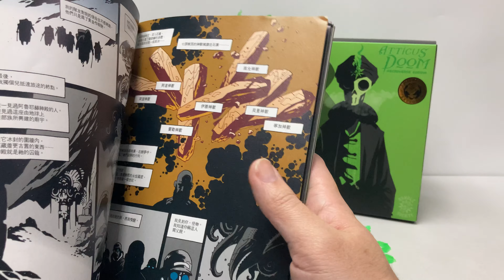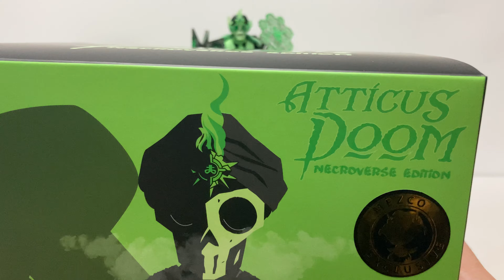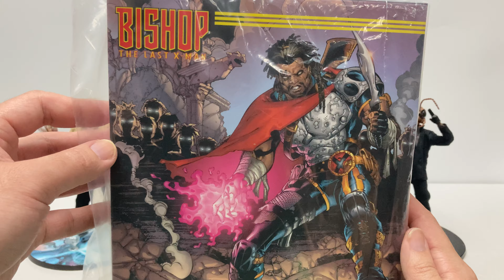重拍版+交代近況【敗家開箱】來自Mezco的色彩🐙One:12 Rumble Society - Atticus Doom (Necroverse Edition) Unboxing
Atticus Doom / Necroverse Edition / Unboxing & Review / One:12 Collective / one12 / Mezco Toyz / Action Figure / 4K Video / 玩具開箱 / 粵語 / 敗家Lab / Buyker Lab

多謝觀看及支持！如果喜歡的可以Super Thanks十卜我們。
也可以留言比意見給我們，讓我們可以做得更好。感謝你們。
May give us a Super Thanks to support us.
Or please leave your comment to let us improve. Thank you for all of your support.